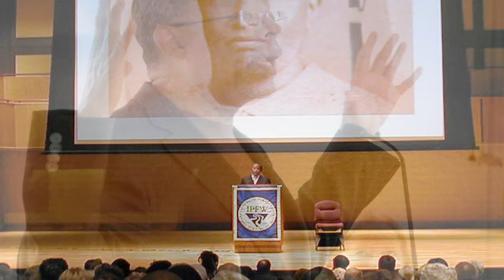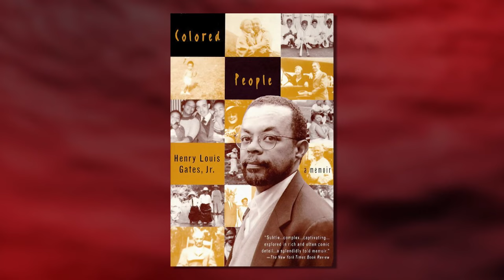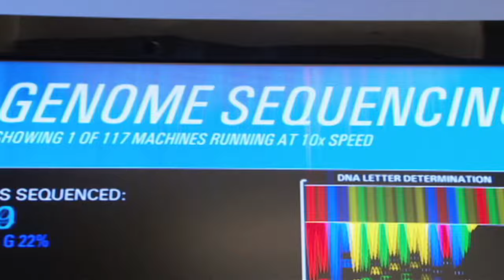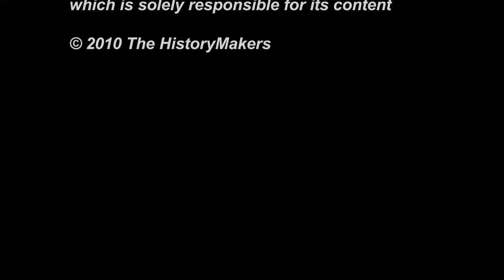A Conversation With Henry Louis "Skip" Gates, Jr. (Charleston, WV 2010)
A Conversation With Henry Louis "Skip" Gates, Jr. was a live to tape interview program featuring Henry Louis "Skip" Gates, Jr. being interviewed by CNN reporter Suzanne Malveaux. The taping occurred on February 18, 2010 at the West Virginia Culture Center in Charleston, West Virginia. The Harvard professor was interviewed about his life and experiences including growing up in West Virginia and his trip to the White House to meet with President Barack Obama. The interview was taped to air on PBS-TV.

To learn more about A Conversation With Henry Louis Gates, Jr.,